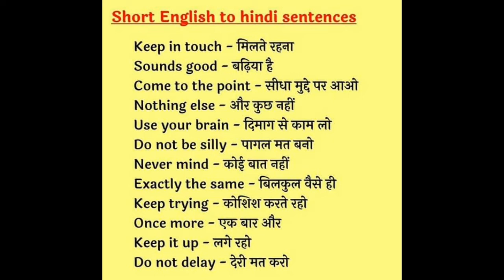30 Seconds Daily English part 26